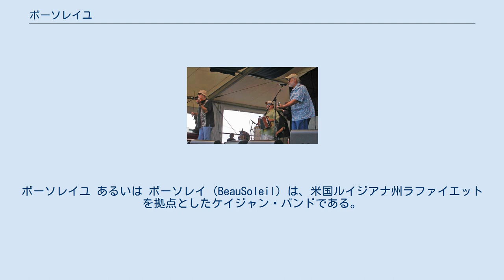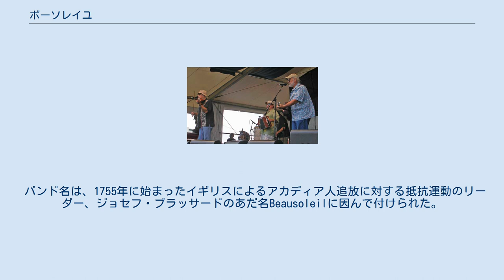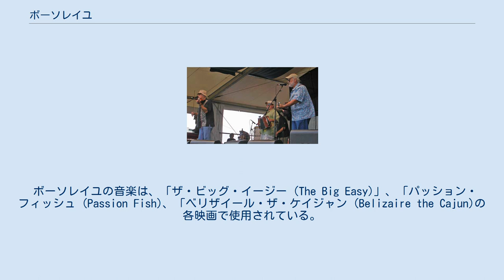ボーソレイユ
ザディコ・アーティスト
ボーソレイユ あるいは ボーソレイ (BeauSoleil) は、米国ルイジアナ州ラファイエットを拠点としたケイジャン・バンドである。
現在のメンバーは、マイケル・ドゥーセ（バイオリン、ヴォーカル）、デヴィッド・ドゥーセ（ギター、ヴォーカル）、ジミー・ブロウ（アコーディオン）、ビリー・ウェア（パーカッション）、トミー・アレシ（パーカッション）、ミッチェル・リード（ベース、バイオリン）の6人である。
 ボーソレイユは、1975年に結成され1977年にファースト・アルバムをリリースした。
以後、彼らはルイジアナ州のクレオール、ケイジャンの人々固有の音楽を演奏するバンドとしては、最も広く知られたバンドのひとつとなった。
ボーソレイユは、全米および海外ツアーもこなし、そのレパートリーには多くのケイジャン、ザディコの伝統的な曲が含まれている。
彼らは、オリジナル曲にロックンロール、ジャズ、ブルース、カリプソなどの要素を取り入れたり、伝統的な曲に手を加えるなどし、伝統的な演奏スタイル、リズム、歌詞などに忠実だった従来のケイジャン音楽の壁を打ち破った。
ボーソレイユの曲は、英語もしくはケイジャン・フレンチで歌われる。
（ときにはひとつの曲の中に両方登場することもある）ボーソレイユに批判的な評論家には、彼らの音楽を水で薄めたケイジャン音楽などと評したり、余計な要素を加えることにより本来のケイジャン音楽を台無しにしているなどと酷評する者もいる。
 ボーソレイユのウェブサイト情報によると、彼らは「ルイジアナのケイジャンの伝統をザディコ、ニューオーリンズ・ジャズ、テクス・メクス、カントリー、ブルースなどと巧妙に融合し、より満足感のある音楽のレシピを作り出している」としている。
 バンド名は、1755年に始まったイギリスによるアカディア人追放に対する抵抗運動のリーダー、ジョセフ・ブラッサードのあだ名Beausoleilに因んで付けられた。
 ボーソレイユの音楽は、「ザ・ビッグ・イージー (The Big Easy)」、「パッション・フィッシュ (Passion Fish)、「ベリザイール・ザ・ケイジャン (Belizaire the Cajun)の各映画で使用されている。